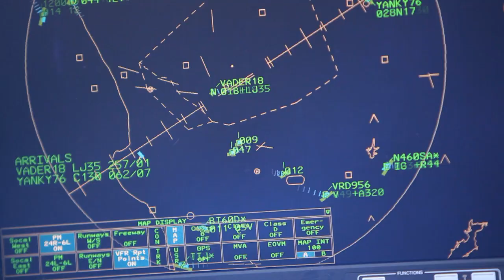Air traffic control Marines keep airfield, pilots safe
Air traffic control Marines use their training to safely guide pilots throughout the busy airways and landing strips of Marine Corps Air Station Miramar, California. Sgt. Zach Griffith brings us the story.